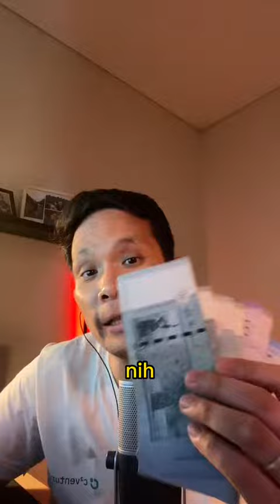FIAT TO CRYPTO SOON?!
TRAD-FI INTO DE-FI?

SEMUA ISI VIDEO INI HANYA BERSIFAT EDUKASI